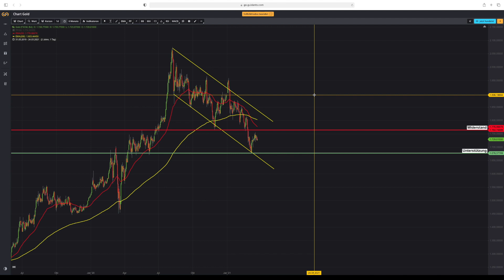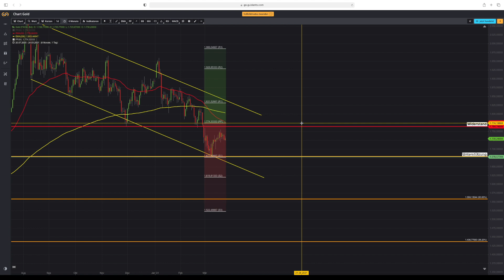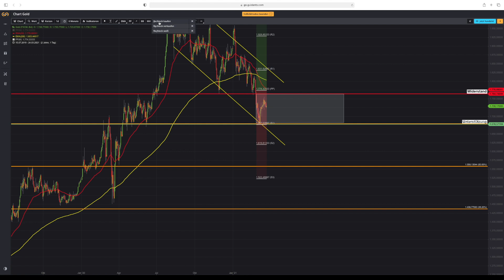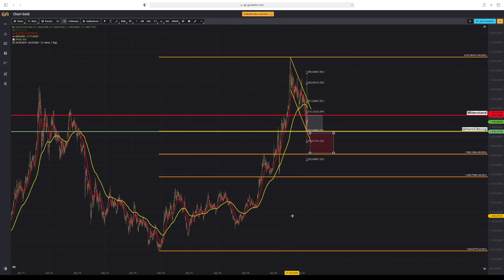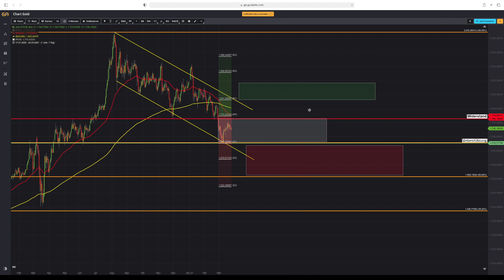Goldpreis befindet sich an wichtiger Unterstützung!!! 24.03.2021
Der Goldpreis befindet sich an einer wichtigen Marke die als langjährige Unterstützung bzw. Widerstand zählt.

In diesem Video erkläre ich Euch meine Einschätzung dazu direkt am Chart.